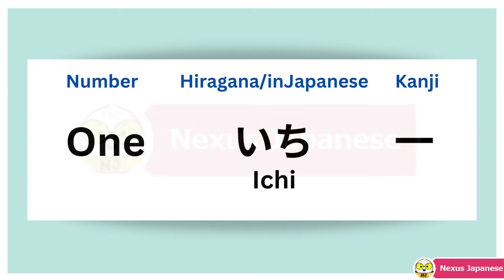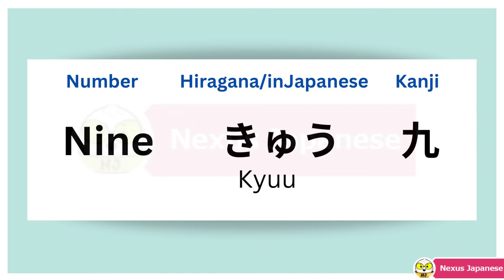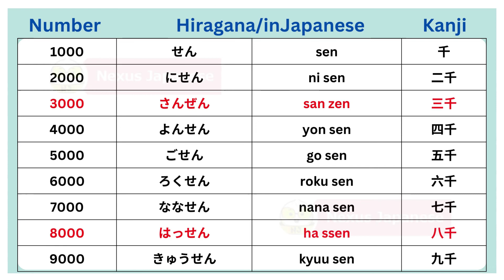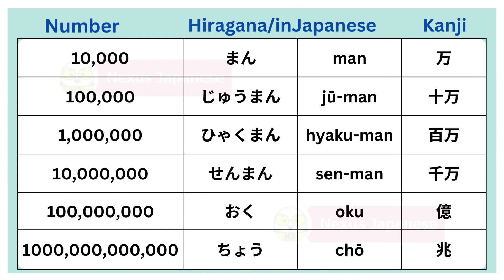NUMBERS IN JAPANESE! @Nexus_Japanese In 4 Minutes!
Do you want to Learn How to count in Japanese? How to read numbers in Japanese ?

Lets learn NUMBERS in Japanese!
In Hiragana as well as in Kanji!

In Japanese Numbers are called as 数（かず/kazu）Or  数字（すうじ/suuji)
In this video, we are going to tech you numbers in Japanese with the help Kanji Hiragana and Native Speaker!